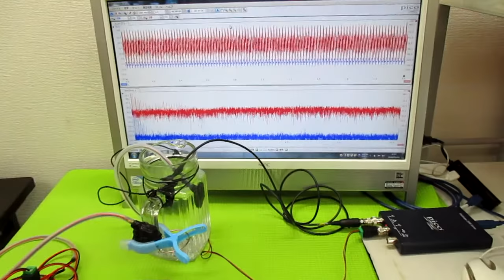音と超音波の組み合わせを利用した超音波制御 ultrasonic-labo